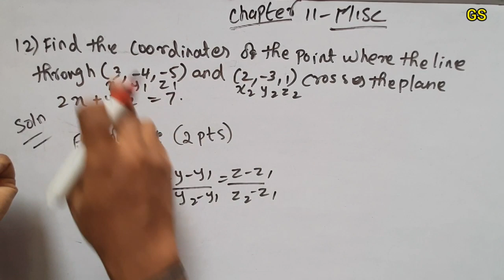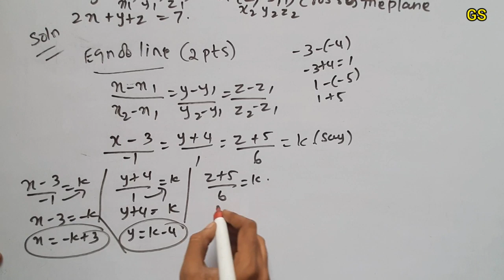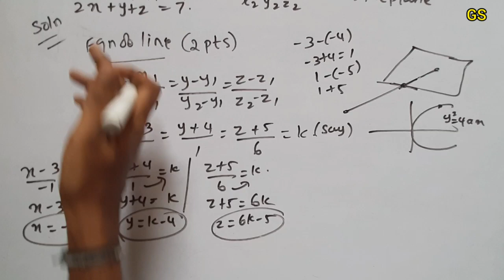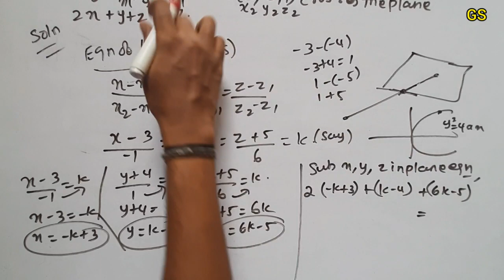Chapter 11 - Miscellaneous (Q.No 12) - Three Dimensional Geometry - CBSE Class 12 Maths in Tamil